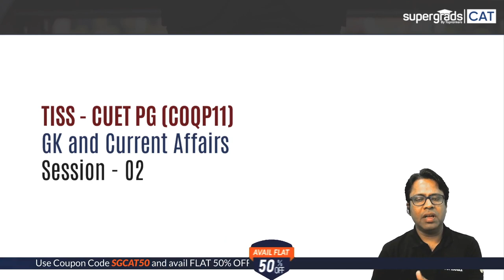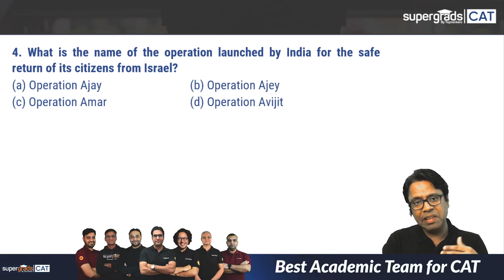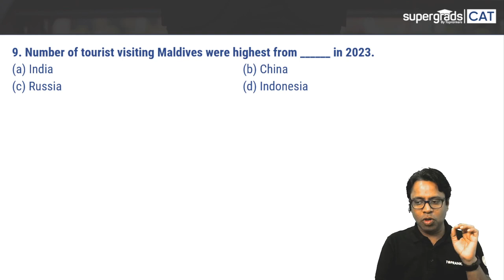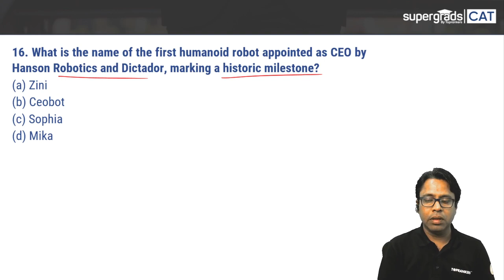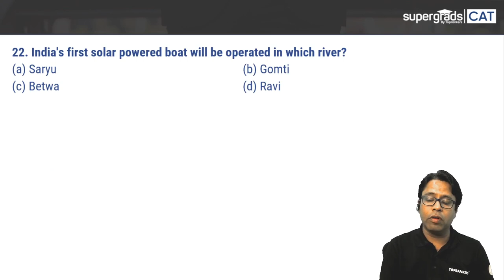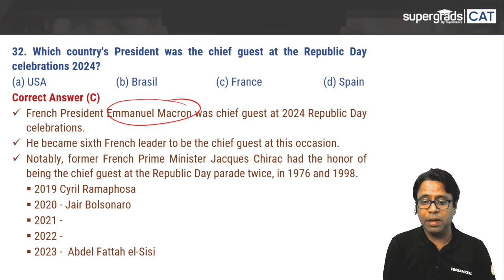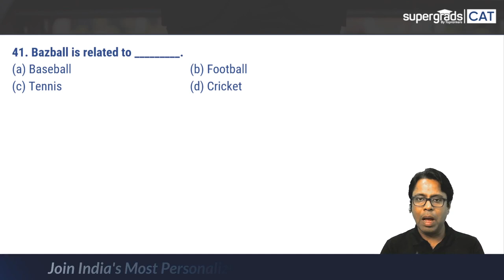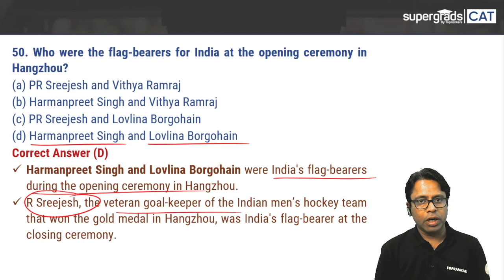Crack TISS CUET PG 2024 | Mastering Current Affairs GK(Part 1) for CUET PG | TISS CUET PG 2024 Exam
Crack TISS CUET PG 2024 | Mastering Current Affairs GK(Part 1) for CUET PG | TISS CUET PG 2024 Exam. Prepare for TISS CUET PG 2024 with our exclusive series! In this comprehensive session, we focus on mastering Current Affairs GK (Part 1) tailored specifically for TISS CUET PG. Gain in-depth insights into crucial topics, stay updated, and enhance your preparation for the upcoming exam. Whether you're a TISS CUET PG aspirant or looking to boost your general knowledge, this video is a must-watch.

CAT 2024 Exam Pattern 🔥
👉 24 X 7 Doubt Clearing Sessions
👉 Personalized Mentorship